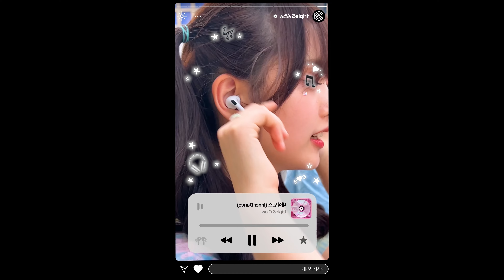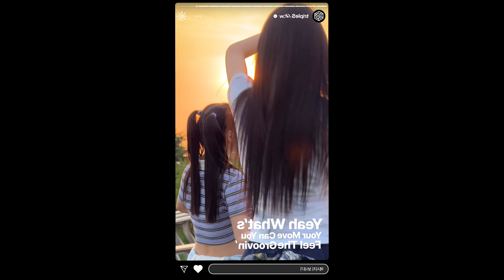트리플에스 글로우 "내적 댄스" 릴스모음 거울모드 tripleS Glow "Inner Dance" Reels Compilation Mirrored